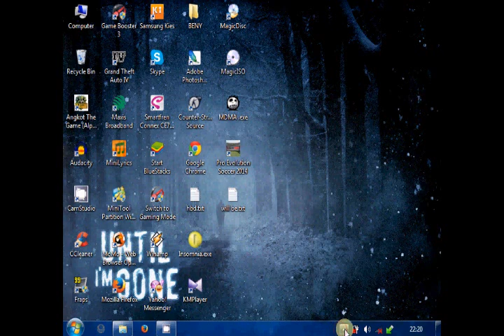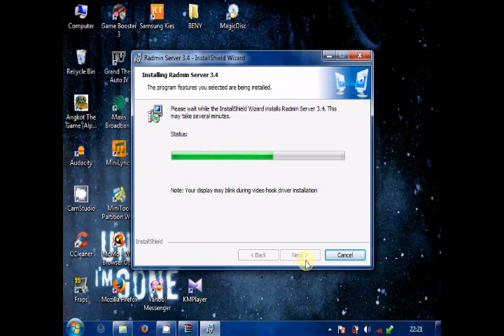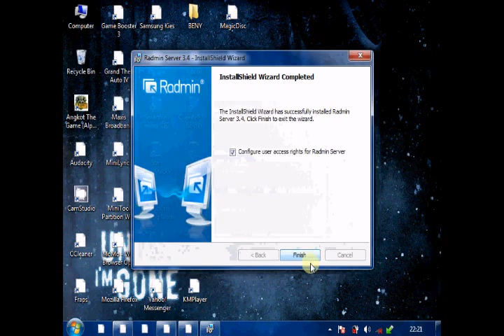How To Install Radmin FULL Without Tray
Di video ini saya akan menunjukkan bagaimana cara menginstall Radmin tanpa icon tray.
1.
2. Non Aktifkan UAC (User Account Control Anda)
3. Install Rserv34.exe untuk PC Target

Selesai :)